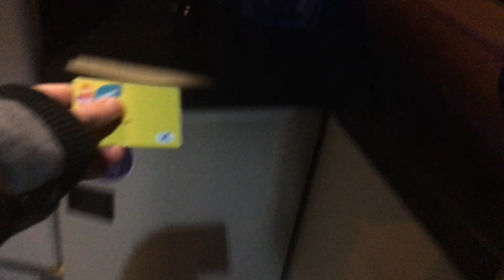Bus ride line 1 from Skälby to Hammarby C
MAN bus 7006